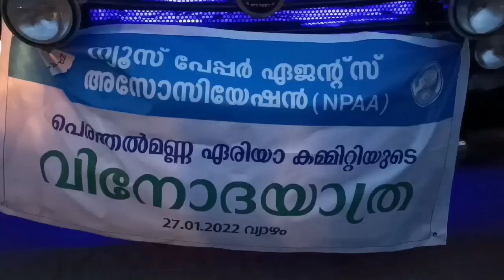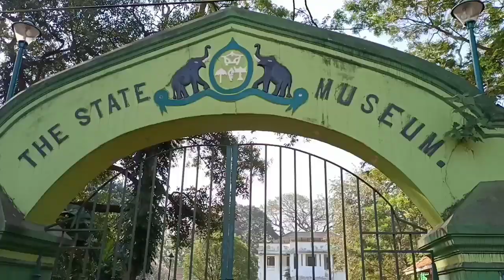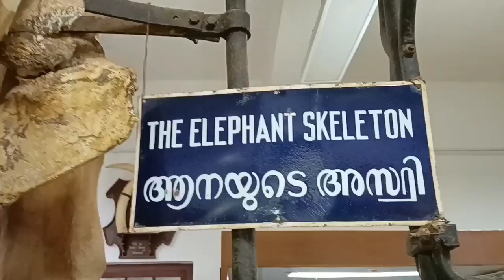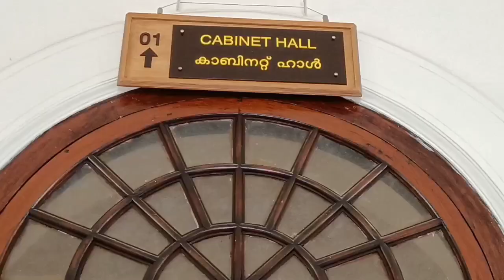ന്യൂസ്‌ പേപ്പർ ഏജന്റ്‌സ് അസോസിയേഷൻ പെരിന്തൽമണ്ണ ഏരിയാ കമ്മിറ്റിയുടെ കീഴിൽ ഏജന്റുമാരുടെ വിനോദയാത്ര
ന്യൂസ്‌ പേപ്പർ ഏജന്റ്‌സ് അസോസിയേഷൻ പെരിന്തൽമണ്ണ ഏരിയാ കമ്മിറ്റിയുടെ കീഴിൽ ഏജന്റുമാരുടെ ഫാമിലി വിനോദയാത്ര സംഘടിപ്പിച്ചു യാത്രക്ക് ഏരിയാ പ്രസിഡന്റ് അബ്ദുൽസലാം അരിക്കണ്ടംപാക്ക് സെക്രട്ടറി നൗഷാദ് കരിങ്കല്ലത്താണി എന്നിവർ നേതൃത്വം നൽകി ഏരിയാ ട്രഷറർ കോയക്കുട്ടി തിരൂർക്കാട് യാത്ര ഫ്ലാഗോഫ് ചെയ്തു

തൃശ്ശൂരിൽ മൃഗശാലയും മ്യൂസിയവും കൊച്ചിയിലെ മ്യൂസിയവും ( കൊച്ചി രാജാവിന്റെ കൊട്ടാരം ) എന്നിവ സന്ദർഷിച്ചു

കൊച്ചിയിൽ ആഡംബര ബോട്ടിൽ ഉൾകടലിലൂടെയുള്ള യാത്രയായിരുന്നു പ്രധാന വിനോദ പരിപാടി

ആഡംബര ബോട്ടിൽ വെച്ച്  ആദരിക്കൽ ചടങ്ങും സമ്മാന വിതരണവും നടത്തി

 പെരിന്തൽമണ്ണ ഏരിയയുടെ ആദ്യകാല പ്രസിഡണ്ടുമാരായ കൃഷ്ണൻ അങ്ങാടിപ്പുറത്തിനെയും അബുൽ ഹൈർ വലമ്പൂരിനെയും സംഘടനക്ക് വേണ്ടി സ്ഥിരം ഫോട്ടോഗ്രാഫി ചെയ്യുന്ന സാദിഖ് പാണ്ടിക്കാടിനെയും മൊമോന്റോ നൽകി ആദരിച്ചു വിനോദയാത്രക്ക് മാധ്യമം ദിനപത്രം സ്പോൺസർ ചെയ്ത 8 സമ്മാനങ്ങൾ നറുക്കെടുപ്പിലൂടെ വിജയിച്ച 8 പേർക്ക് നൽകി   ലത്തീഫ് മാസ്റ്റർ അബുൽഹൈർ മുരളി ഏലംകുളം ഹബീബ് മേലാറ്റൂർ എന്നിവരും പരിപാടിയിൽ സജീവ സാനിധ്യമായിരുന്നു